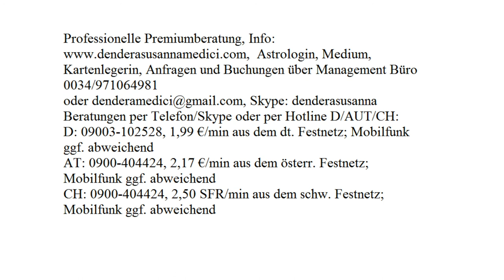Tagestarot - Tagesenergie: 10.10.2017